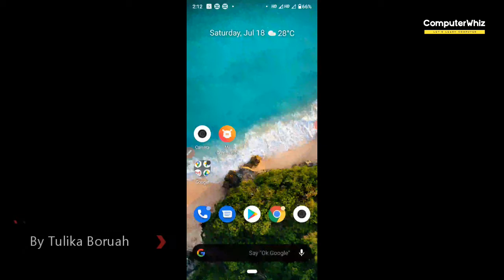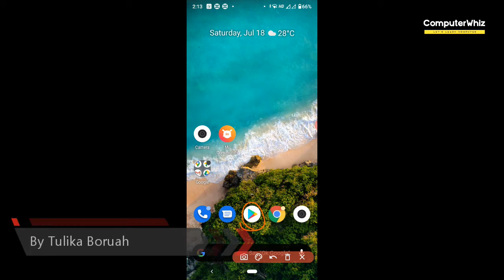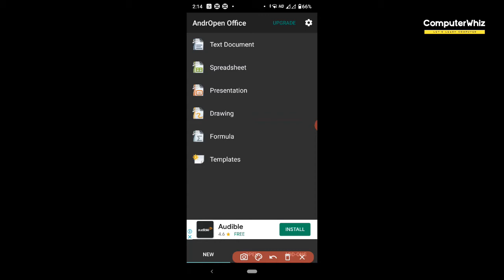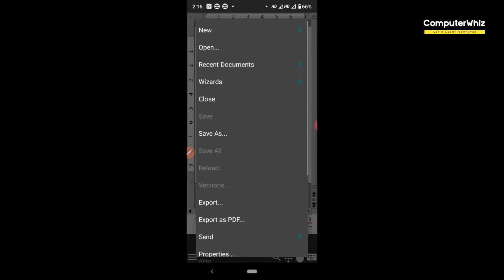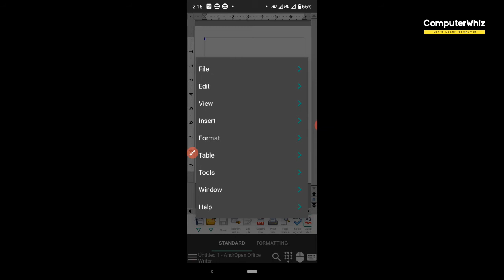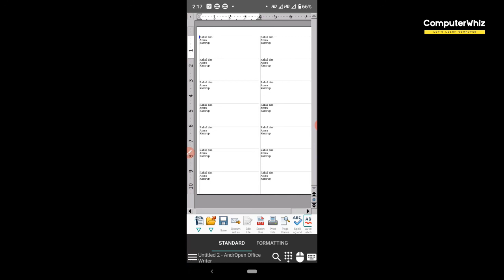How to start your practical class using Mobile | AndrOpenOffice | Word Processing | Class XII